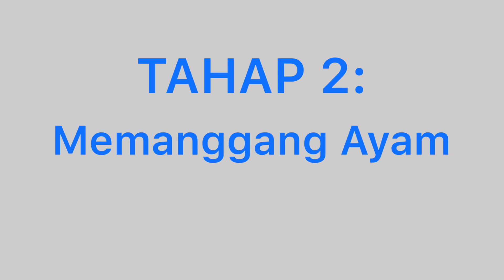RESEP [7]: Ayam Panggang Manis Pedas (Sambal Bangkok)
Selamat menjalani Ibadah Puasa untuk teman-teman yang melaksanakannya. Video resep kali ini bisa jadi bahan untuk mengisi waktu sambil belajar dan menambah ilmu masak biar menu di rumah semakin bervariasi dan gizi pun tercukupi.

Bahan-bahannya cukup banyak, jadi kalau ada rencana menu ini mau dijadikan menu berbuka puasa, ada baiknya dipersiapkan bahan-bahannya di pagi/siang hari. Lalu pelajari cara masaknya di sore hari sambil ngabuburit. Jadi menu ayam panggang ini bisa disantap waktu berbuka puasa.

Selamat mencoba, teman-teman. Semoga menjadi berkah. Semakin nambah wawasan masaknya. Sampai jumpa di video berikutnya.